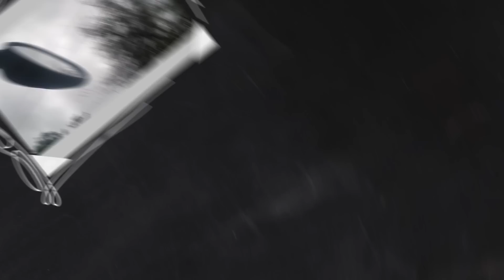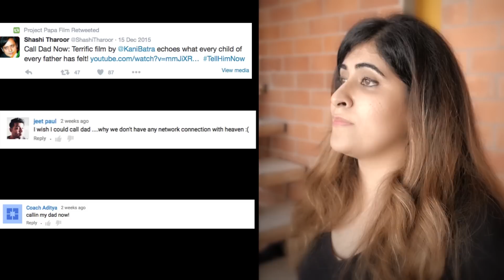Project Papa Film - Crowdfunding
Project Papa is an English-Hindi feature film in pre-production, that is a light, entertaining, fun, uplifting story about a father and a daughter.